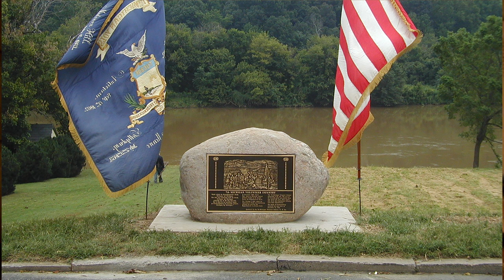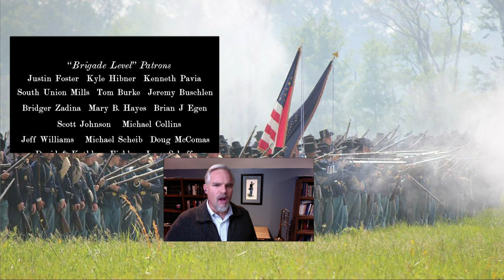Henry Baxter: 7th Michigan Infantry - Civil War veteran story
We welcome back Matthew Borders, one of two authors of the Faces of Union Soldiers series of books. Will interviews Matthew about Henry J. Baxter who was the commander of the 7th Michigan Infantry at the battle of Fredericksburg. Baxter has a unique story that ranges from being a Forty-niner to enduring multiple wounds during the war to being the minister to Honduras.

Thanks to the 125th OVI Fife and Drum Corps for supporting this video.